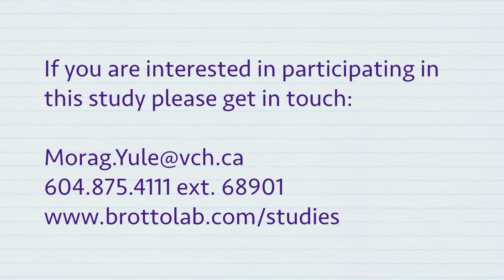Research Recruits - Asexuality and Arousal in Men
Participate in research conducted by UBC's Sexual Health Laboratory in Vancouver, BC.

Presented by Morag Yule and Dr. Lori Brotto

View this study: